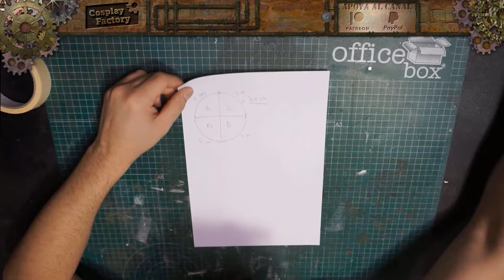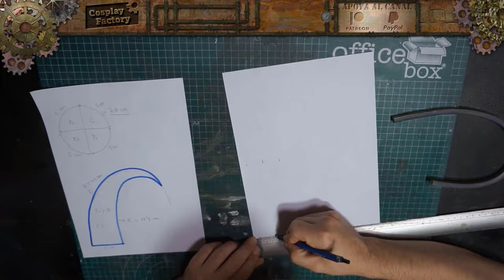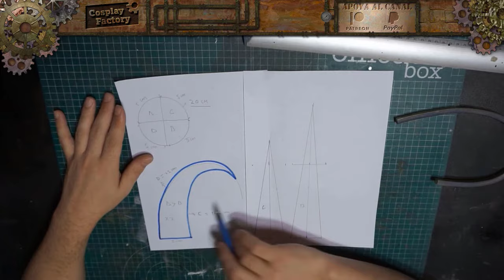Cómo Hacer Cuernos de Goma EVA | How to Make EVA Foam Horns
Buenas tardes y Bienvenidos a Cosplay Factory, En este tutorial enseñaremos como hacer de forma fácil y sencilla cuernos de Goma EVA.
Espero que te haya gustado el vídeo y que te sirva de ayuda. ;) ^^
Good afternoon and welcome to Cosplay Factory, In this tutorial we will teach how to make EVA rubber horns easily and simply.
I hope you liked the video and that it helps you. ;) ^^